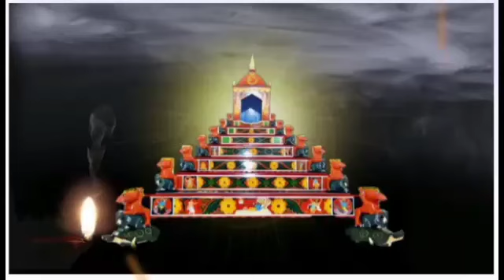ভাগৱত পাঠ//৪৯০//Bhagawat path//490//কৃষ্ণৰ বৃন্দাবন ক্ৰীড়া,পদ//Pranjal kalita, hojai/প্ৰাঞ্জল কলিতা